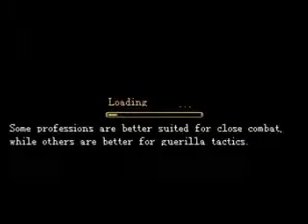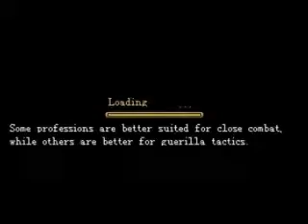Heroes Lore Zero Walkthrought Part 8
Pelea con Arkley... o algo así.